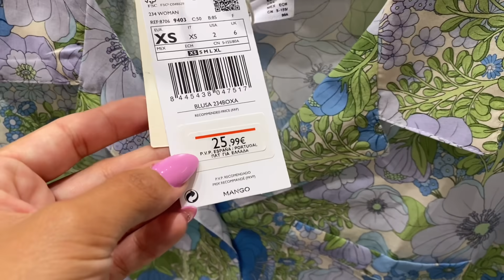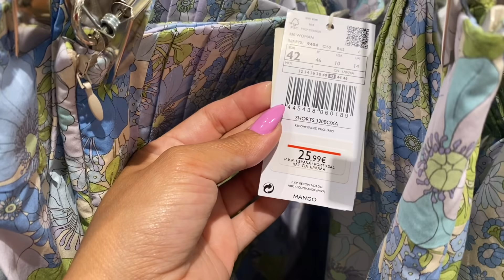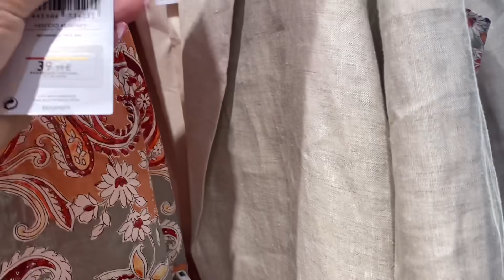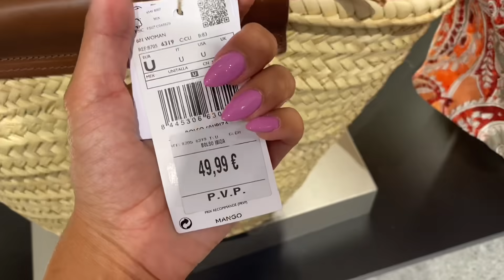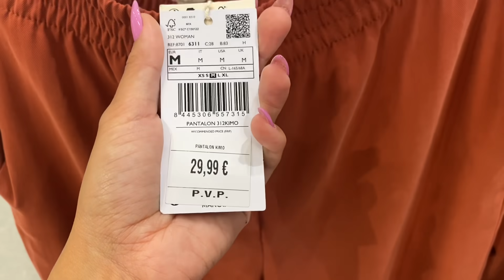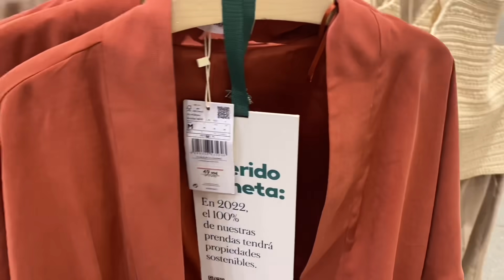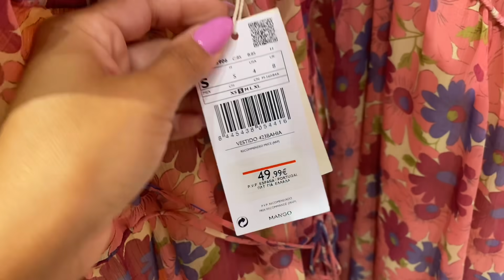❤️NOVEDADES MANGO VERANO 2021 | NUEVA COLECCIÓN || Stephievlog